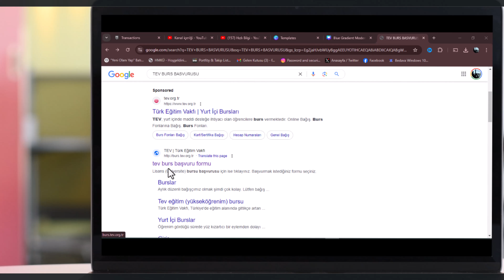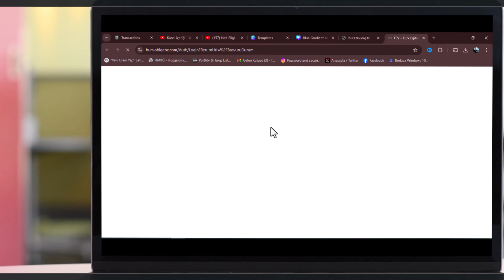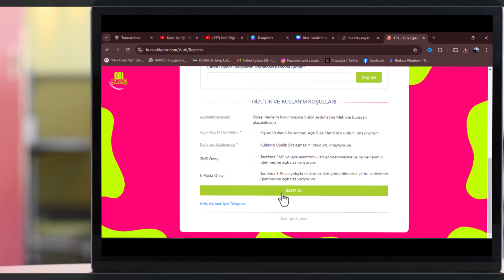TEV BURS BAŞVURUSU NASIL YAPILIR (LİSE ÜNİVERSİTE DOKTORA)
Duyuru bilgi whatsapp kanalimiz